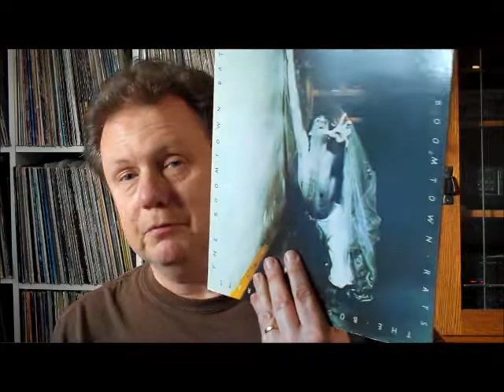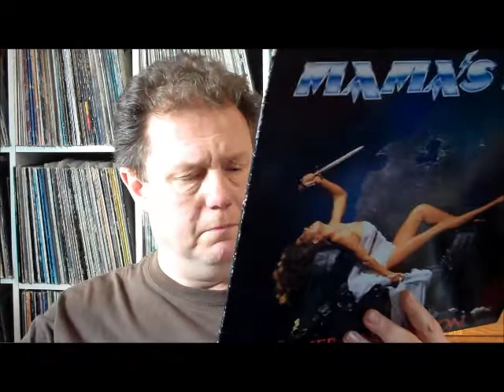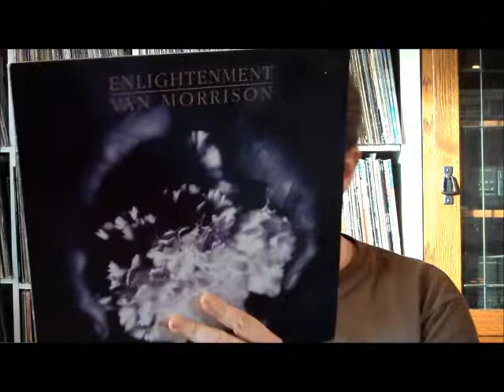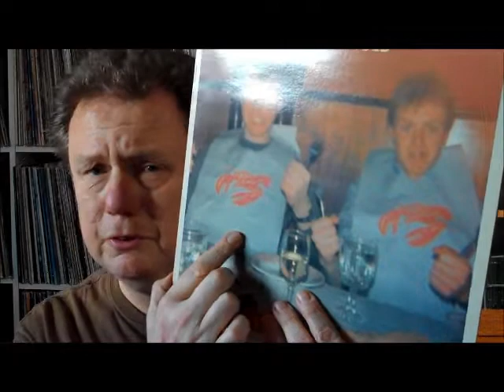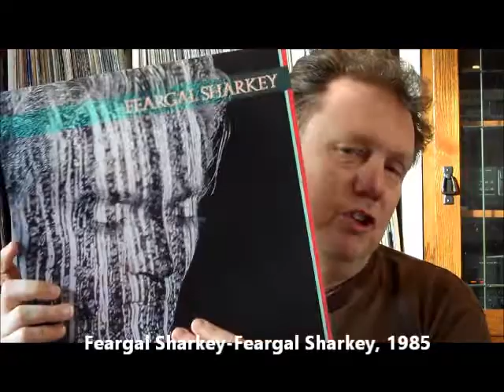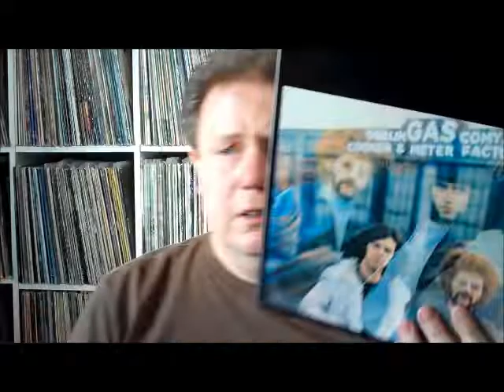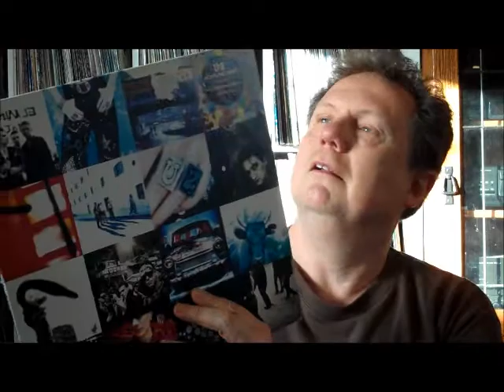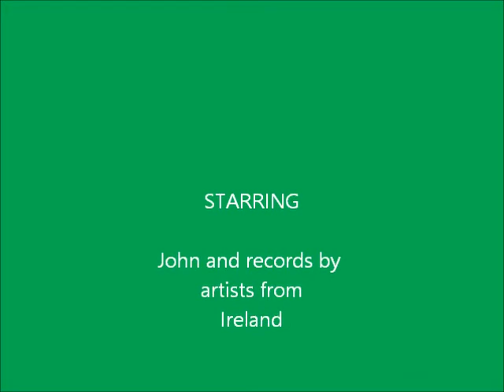Gimme 10 Irish for St. Patrick's Day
Top o' the mornin to ya! Here are ten records by artists from the Emerald Isle.